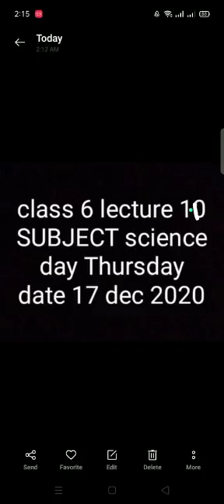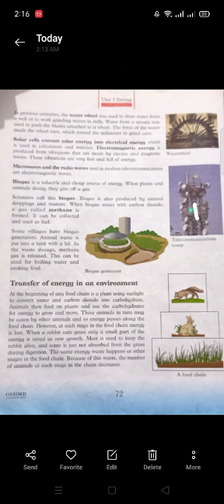Step 6 science 17 December p1